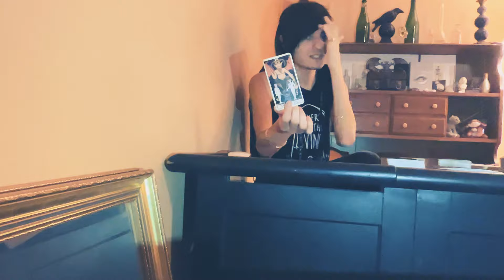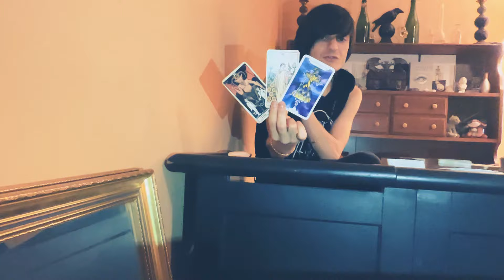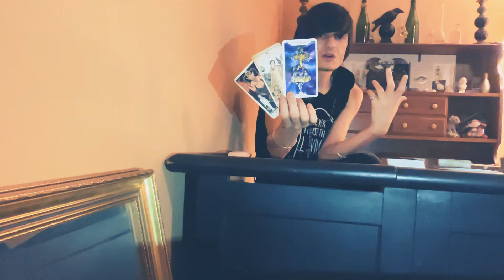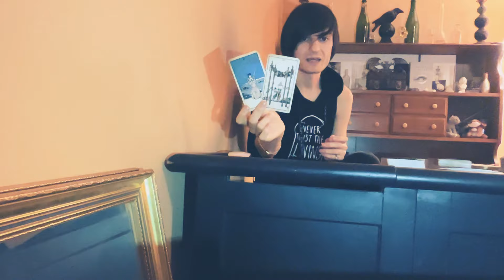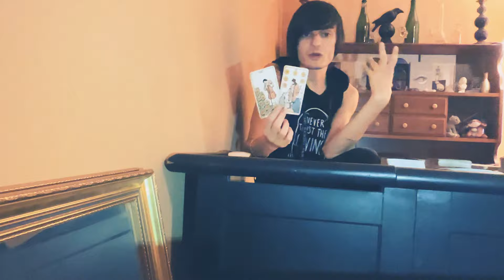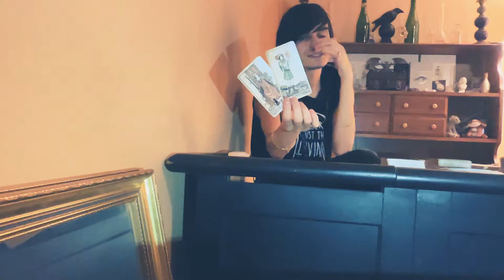Aquarius August 2022 tarot reading! Seeing through the red tape, second option.